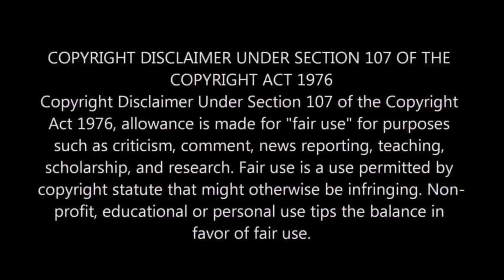💥🔥 KAV RISHIVISWANATH 🤩💥 TN PRIVATE BUS | DHARMAPURI-HOSUR thangaradham 🤩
Ref Credit: Thagadur Bus Lover Suren Anna  ❤

Special Thanks Music Composer and Team Of respective Movie Songs ❤❤

Map mod: Sumatra map 1.31
Creator: S.Ilham (Safarul Ilham)

Fix By: @BIJUMON

Password: Watchvideo Carefully 😊

🔥For Bussid: ( @VSKGAMING58   )

Other Links: ⏬